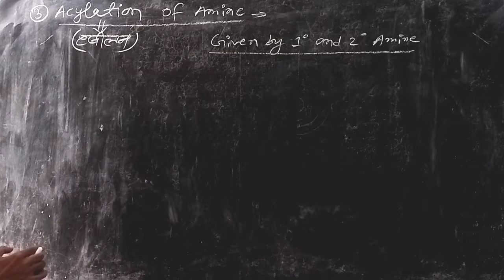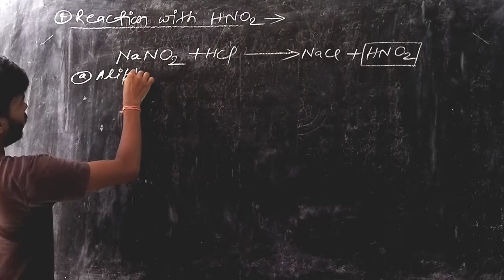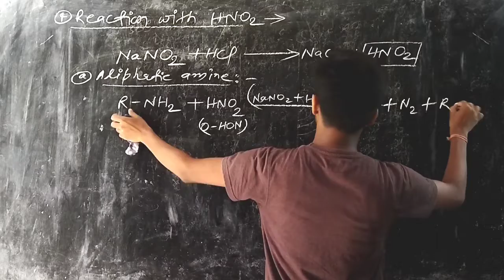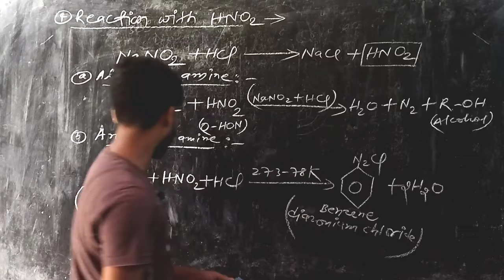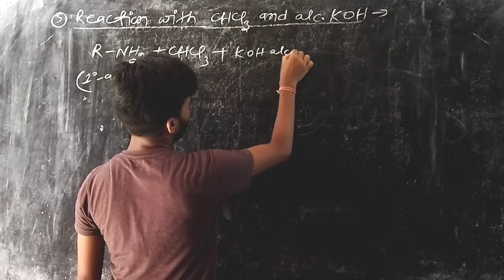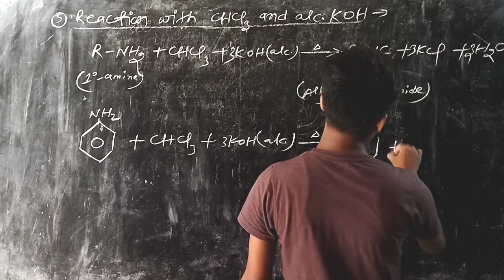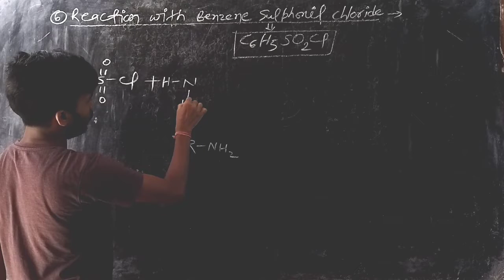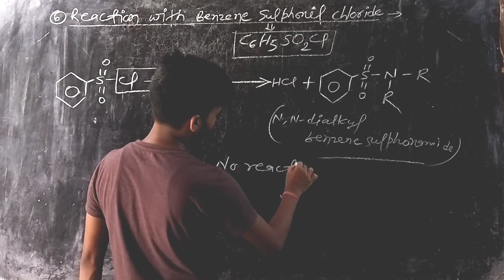Amine || part-09 || Chemical property of Amine || Class-12th Chemistry || Magnet classes Dilip kumar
Amine || part-09 || Chemical property of Amine || Class-12th Chemistry || Magnet classes Dilip kumar#MagnetclassesbyDilipkumar